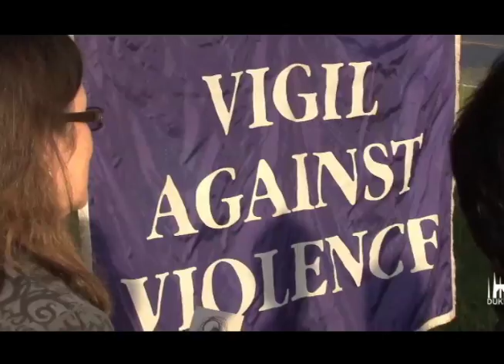Duke on Demand Highlights for the Week of October 2, 2011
This week on Duke on Demand ... An "Office Hours" conversation with Professor Kathy Rudy explores the philosophy of animal rights. A new book by Duke Chapel Dean Samuel Wells and alumna Marcia Owen explores a peaceful response to violent crime. And, Long-time chemistry professor James Bonk receives the University Medal for Distinguished Meritorious Service, along with Duke alumnus and Trustee Emeritus Karl von der Heyden.